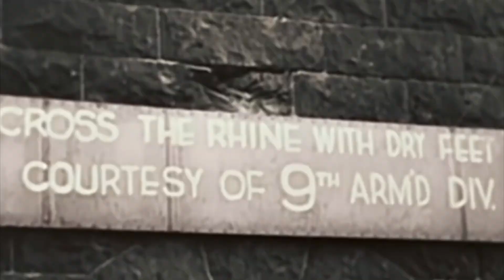The Bloody Battle of the Hürtgen Forest | The American Meat Grinder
We find ourselves in the Hurtgen Forest in mid-September 1944. While Montgomery was launching one of his most ambitious operations in the Netherlands known as Market Garden, the Americans began further south one of the fiercest and bloodiest battles in the world. western front. This battle would be fought for a total of 4 months, and would cause some 50,000 casualties in the US army. This even caused the battle to be known to Americans as the meat grinder. Next in this program we are going to analyze how this battle developed.